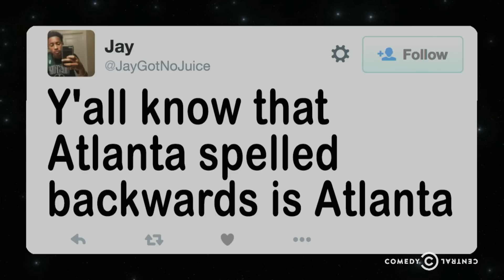Life, Liberty and the Pursuit of Dat Boi - @midnight with Chris Hardwick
Since Internet access is being recognized as a basic human right, Emily Fleming, John Ross Bowie and Jay Mandyam read lines that would be found in the Internet Bill of Rights.

@midnight with Chris Hardwick airs weeknights at 12a/11c on Comedy Central.